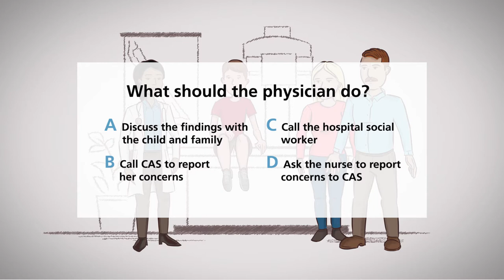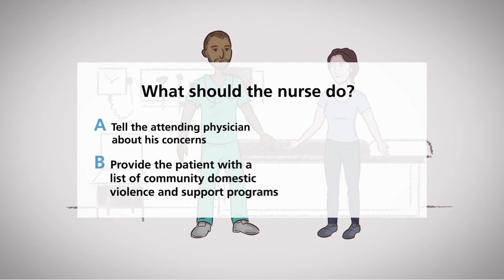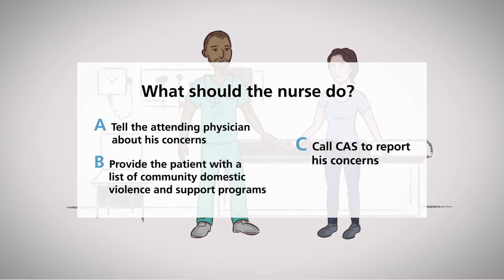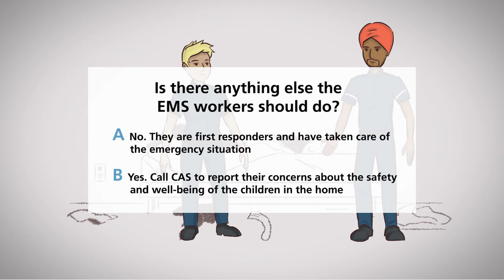Understanding when to call CAS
This video further explores duty to report for professionals who work with children and youth by presenting multiple scenarios where child or youth safety may be a concern and the options available to best support the child, youth or family.